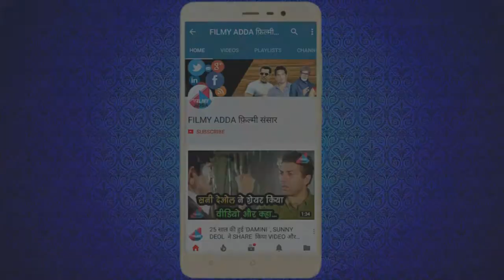SHILPA & RAJ KUNDRA SON VIAAN BIRTHDAY PARTY || Filmy Adda News